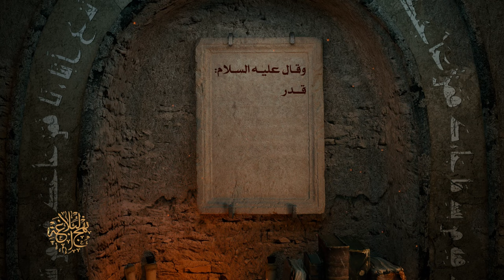حكم ومواعظ أمير المؤمنين عليه السلام - قدر الرجل على قدر همته - السيد مهدي الحسيني الشيرازي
وَ قَالَ (علیه السلام): قَدْرُ الرَّجُلِ عَلَى قَدْرِ هِمَّتِهِ، وَ صِدْقُهُ عَلَى قَدْرِ مُرُوءَتِهِ، وَ شَجَاعَتُهُ عَلَى قَدْرِ أَنَفَتِهِ، وَ عِفَّتُهُ عَلَى قَدْرِ غَيْرَتِهِ.